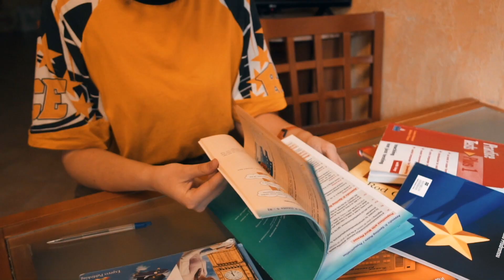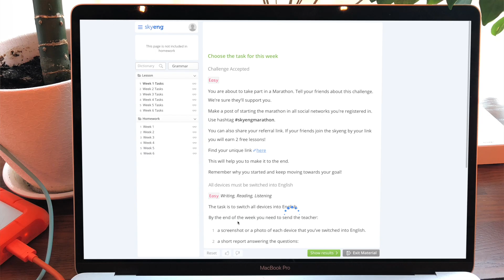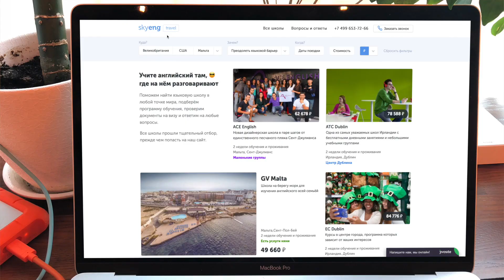3 Способа Не Забыть Английский Язык за Лето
Свой новый выпуск Настя ведёт из Болгарии, куда приехала отдохнуть перед началом учебного года. Она делится советами о том, как мотивировать учеников не бросать занятия английским в летний период, какие интересные задания можно для них придумать, и в какой языковой лагерь их лучше отправить!